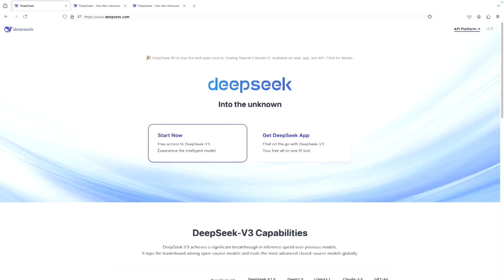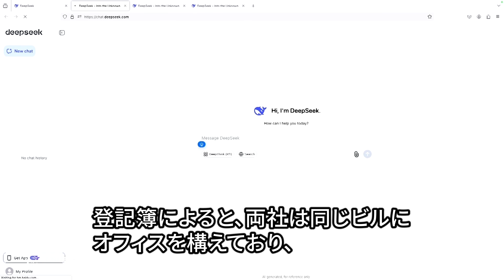解説：中国新興企業がＡＩ業界に突風、「ディープシーク・ショック」はなぜ起きたのか？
中国の新興企業「ディープシーク（ＤｅｅｐＳｅｅｋ）」が最新の人工知能（ＡＩ）モデルを発表し、世界の株式市場を揺るがした。同社によれば、これらの製品は米国の業界トップクラスのモデルと同等かそれ以上の性能を、わずかなコストで実現しており、ＡＩ半導体大手の米エヌビディアなどの株価急落につながっているという。同社とその製品開発について明らかになっていることをまとめた。